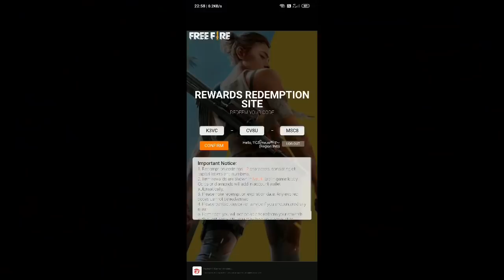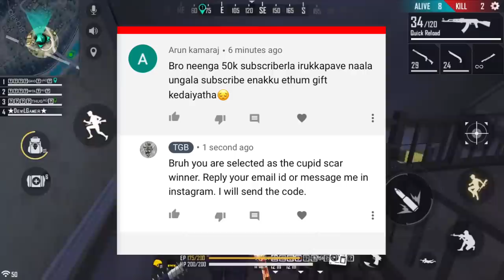Free fire new character, new map, new legendary guns event and new trap bundle tricks in tamil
👇🏻👇🏻Download winzo gold for free diamonds 👇🏻👇🏻

Free fire new updates and free diamonds and free legendary gun how to get in free fire.

Credits - Lord ahmed